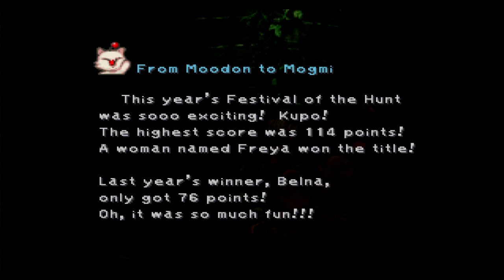Final Fantasy IX - Burmecia [Disc 1] Part 5 - 1 / 2